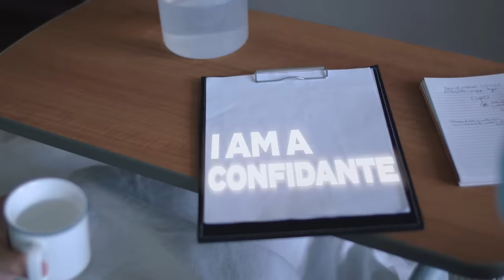Medical Social Worker: Not Your Volunteer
Make a difference like Christina from the National University Hospital by finding out more about the role and life of a Medical Social Worker!

Visit Care To Go Beyond for more information on Allied Health Professions